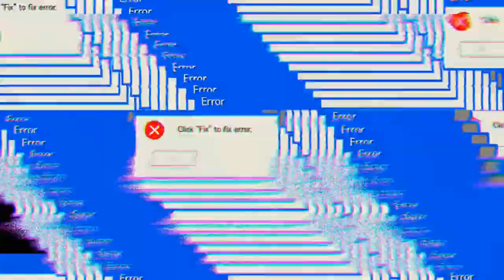Mythic Heroes #11.07 JndT (BlueStacks)